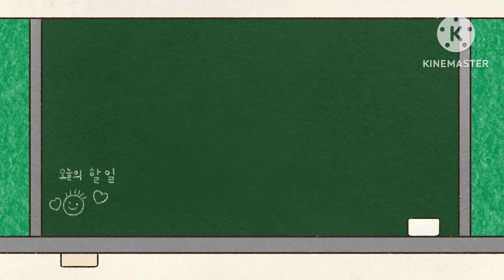مندي الضغط بالبصل لذيذ وسهل